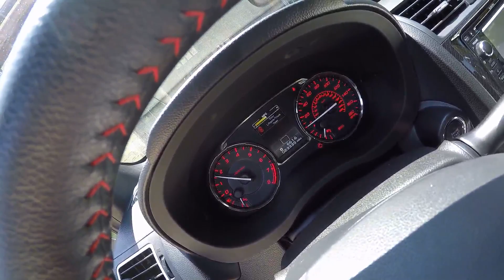2015 Subaru WRX Ep. 748: The Muffler Swap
VHT Flat Black
VHT Satin Clear

Also check out TheLastHumanOnEarth and LastHumansTech

My Favorite Detailing Products:
Large Wheel Brush (The Bone Smuggler)
Rag Company "Pluffle" Drying Towels
Stoner Invisible Glass
3M Tire Restorer
Zwipes 24-pack Microfibers
Absorber Sythetic Drying Chamois
Chemical Guys 4” Orange Cutting Pad
Chemical Guys 5.5” White Polishing Pad
Chemical Guys 3.5” Backing Plate
NOVUS Plastic Polish Kit
Meguiars Black Plastic Restorer

My Favorite Powertrain Products:
Pennzoil Ultra Platinum 5W-30 5 Qt. Jug
Fumoto F-108N Drain Valve
Subaru OEM Oil filters (6 Pack)
Group-N D1010-FE020 Transmisson Mount
Uxcell Yellow Exhaust Hangars
Mahle OEM Air Filter
10 Pack Breeze Liner Clamps (Size 20)
10 Pack Breeze Liner Clamps (Size 44)

My Favorite Exterior Products:
JDM ASTAR G2 9005 LED (DRL’s)
JDM ASTAR 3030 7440 LED (Turn Signals)
JDM ASTAR DE3175 LED (Map, Dome)
Sylvania Zevo 168/194 LED (trunk, license plate)
3M Gloss Black Vinyl 1080 Series 5’ x 1’
3M Scotchprint Matte Black Vinyl 1080 Series
3M Scotchgard Clear Vinyl 12” x 60”
VVivid AirTint 20% Dark Black Headlight/Taillight Tint
ABN Vinyl Felt Squeegee 4”
VVivid Stainless Steel Cutting Knife
Uxcell Yellow Fog Vinyl 12” x 48”
3M Scotch-Mount ½” x 15’ Molding Tape
Rust-Oleum Black Paint for Plastic

Ecogard Cabin Air Filter
Subaru OEM Trunk Protector Mat
Subaru OEM WRX Door Sill Plates

My Favorite Tools:
Leegoal Interior Panel Tool Kit
Diamond Power Free Black Gloves
Ravelli 50” Lightweight Tripod
EPAuto Portable Air Compressor
Bayco Professional Shop Light
3M Paint Respirator Mask
ZL1 Premium Magnetic Jack Pad
Performance Tool 3 Piece Line Clamp Set
GoPro Suction Cup Mount
Bayco SL-800 30 ft. Retractable Extension Cord Reel